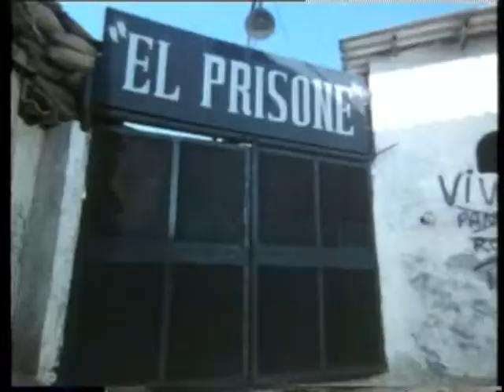The Orchestra - Viva II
Uploaded with the permission of Julian Chagrin.